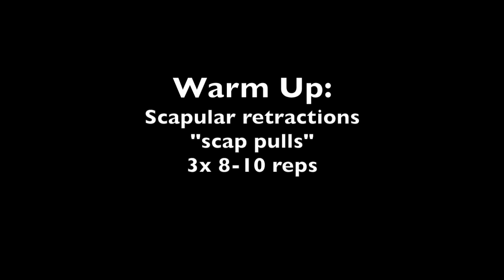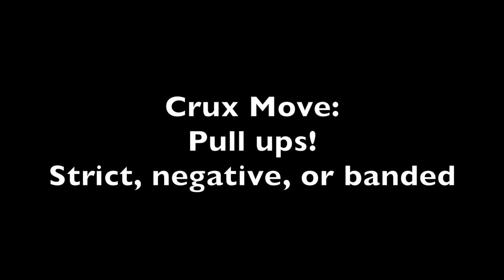BUILD BEAUTIFUL BACK MUSCLES | BACKLESS DRESS WORKOUT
Wearing a backless dress? Here's a workout to sculpt your back fast and effectively!
We are focusing on the rhomboids (between the should blades), the lat muscles (mid to low back wrapping around the sides), and the rear deltoids (back of shoulders.)

Equipment needed:
Pull up bar and dumbbells (I'm using 2lbs, 5lbs, and 20lbs)
Optional: barbell and squat rack if at the gym, sturdy desk and 10-15 lbs dumbbells if at home.

-Workout-
Warm Up:
Scapular retractions
"scap pulls"
3x 8-10 reps

Superset 1.
- Banded face pulls, 10-15 reps
- Light (2 or 3lbs) rear delt flys, 20 reps
3-4 sets

Superset 2.
- Single-arm, kneeling DB rows; narrrow and 45 degrees (heavy: 20lbs). 10 reps on each side (narrow+45 = 1 rep)
- Prone DB flys (light: 5lbs). 10 reps, rest, another 10 reps, rest
3-4 times through

Superset 3.
- Inverse rows, 10-12 reps
- Underhand, bent-over rows, 20
3-4 sets

Crux Move:
Pull ups!
Strict, negative, or banded

My pants are Tavi Noir; code JOANNA20 gets you 20 percent off at checkout, and these are THE BEST, most flattering and compressive leggings

Bands I use: